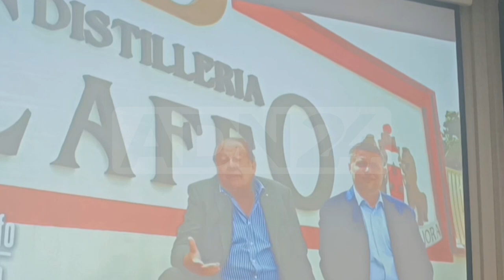Reggio Calabria | Riconoscimento all'eccellenza calabrese